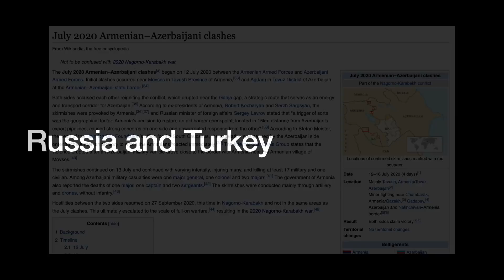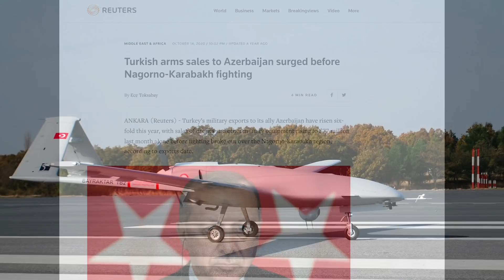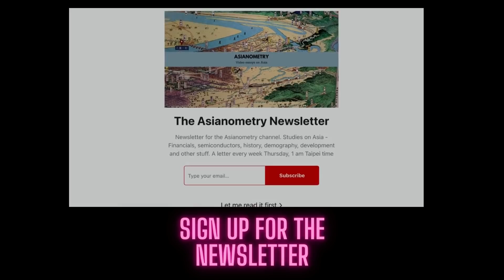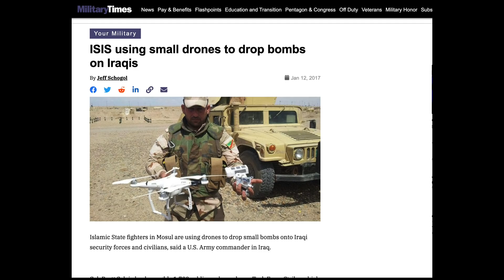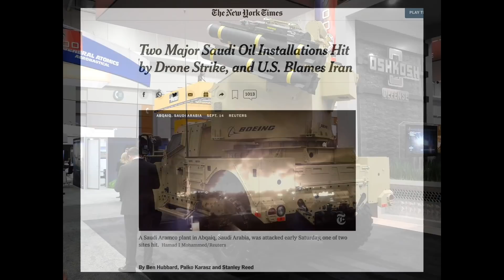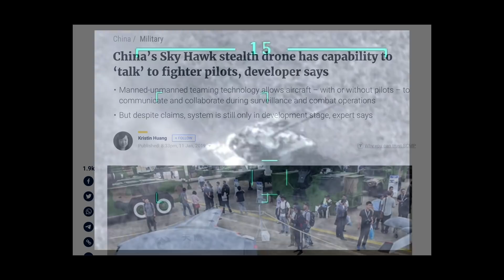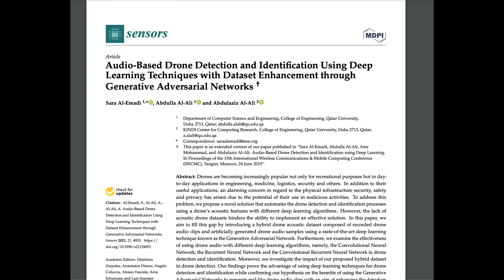How Armed Drones Disrupt Modern Warfare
Hat tip to an anonymous Asianometry viewer for suggesting this topic and additional background.

One of the bigger things that happened in 2020 was that two countries - Azerbaijan and Armenia - fought a war. The war lasted for about 6 weeks, and it has set the air defense world ablaze.

For the first time, the world got to see a national army bring a fleet of armed drones to the battlefield. And the impact those drones have made was huge.

Using a swarm of cheap Turkish drones and Israeli loitering munitions, Azerbaijan swept aside Armenia's air defenses and paved a road to victory.

Cheap armed drone technologies are spreading like wildfire across the world. In this video, I want to look at how such drones add new wrinkles, opportunities and challenges to modern warfare.